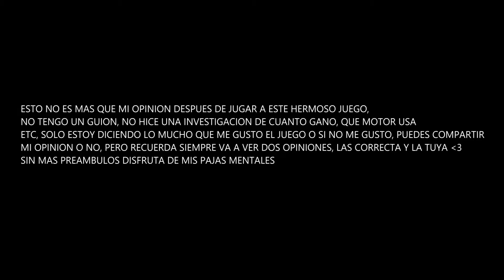TOM CLANCY'S ENDWAR || OPINIÓN || UN GRAN JUEGO A PESAR DE TENER 13 AÑOS!!!!!